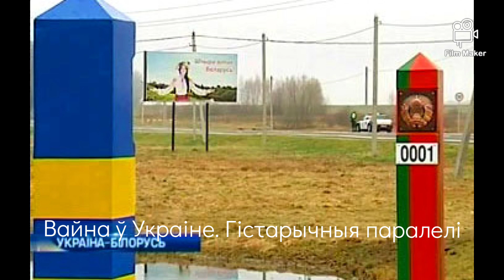Германія Гітлера = Расея Пуціна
Канал и блог Iгара Мельнiкава
Историк и кандидат исторических наук Игорь Мельников читает лекции по белорусской истории.